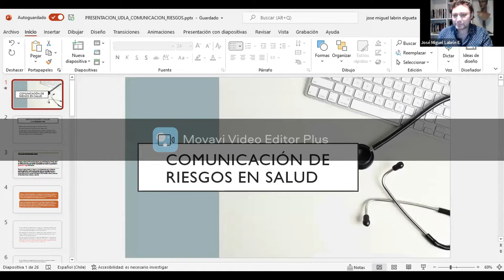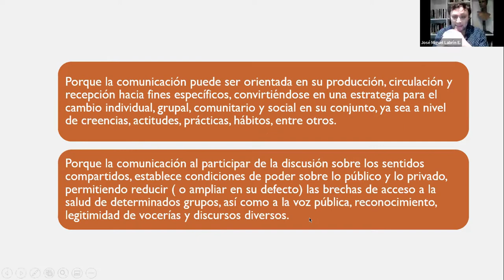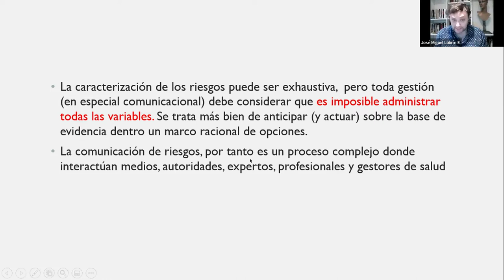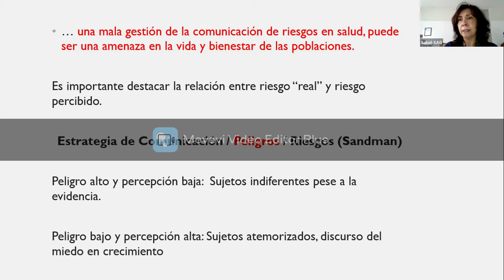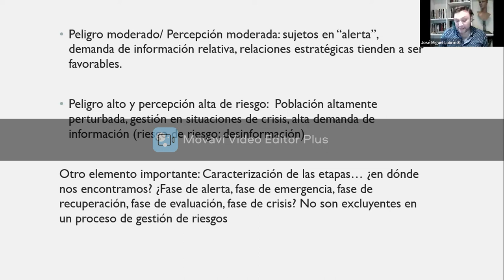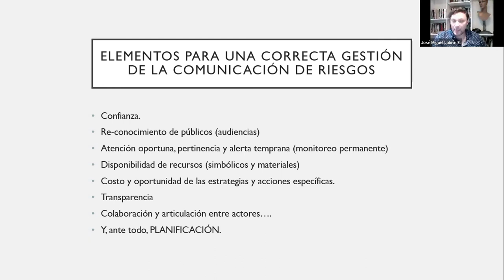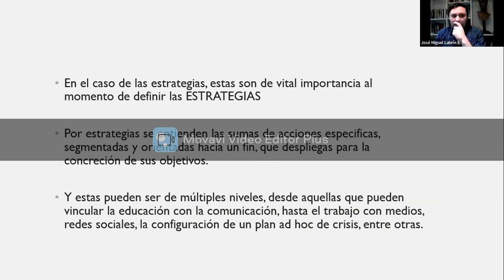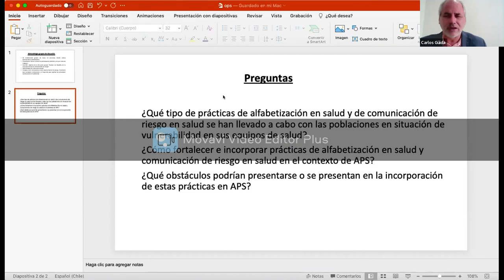Comunicación de Riesgo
En el contexto del proyecto Equipos de Salud como agentes Educadores en medidas de Salud Pública no farmacológicas en contexto COVID-19, para la población en situación de vulneración financiado por la OPS, se lleva a cabo la capacitación virtual de Alfabetización en Salud a cargo del profesor Doctor José Miguel Labrín.